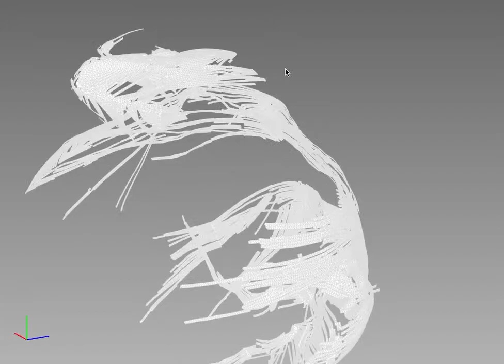unfolding a paper bunny